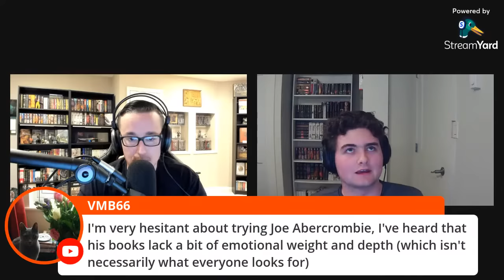Chatting With Nutts - Episode #7 ft Jake Bishop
Welcome to the seventh episode of Chatting with Nutts! My guest this episode of Chatting With Nutts is one of my good friends in the community and another massive Robin Hobb fan, Jake Bishop! We plan on chatting Realm of the Elderlings, First Law, Stormlight, Wheel of Time, The Dresden Files, and I'm sure many more.  I hope you enjoy this conversation on Chatting with Nutts as we talk about the current topics in fantasy as well as what we are reading and have already read that blew our minds.